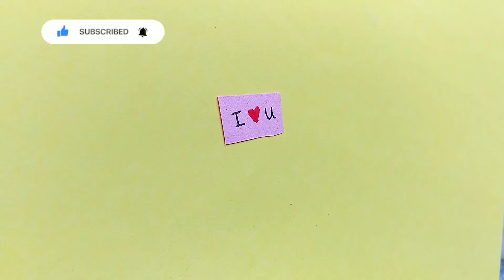cute origami flowers bouquet || cute creative craft || cute flower craft || easy and cute craft